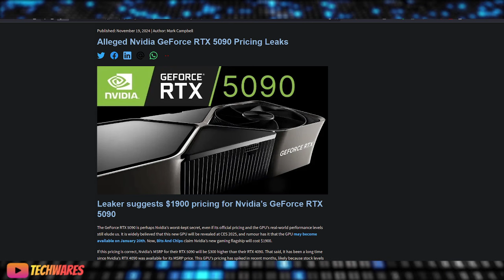Alleged Nvidia GeForce RTX 5090 Pricing Leaks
In this video, we dive into the latest rumors about Nvidia's upcoming GeForce RTX 5090. According to a recent leak, this next-gen GPU might come with a hefty price tag of $1900. We'll break down the potential reasons behind this high price and what it means for gamers and tech enthusiasts.

Join us as we discuss:

- The rumored $1900 pricing for the GeForce RTX 5090.
- Expected upgrades, including GDDR7 memory and 32GB of VRAM.
- The impact of AMD stepping back from the high-end GPU market.
- What this means for the future of consumer GPUs.